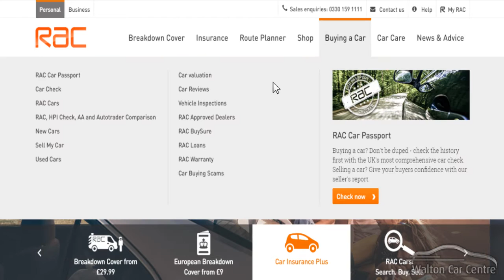Mike Brewer dealership video and RAC BuySure - Walton Car Centre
Check out this Mike Brewer video to learn more about Walton Car Centre and RAC BuySure!

209-211 Rice Lane
Walton
A 59
Liverpool
Merseyside
L9 1AQ